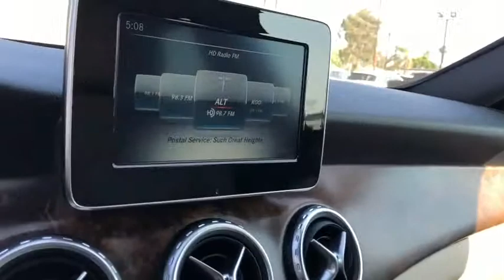2017 Mercedes-Benz GLA Inland Empire, Redlands, Yucaipa, San Bernardino, Highland, CA 119002A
Lunar Blue Metallic Used 2017 Mercedes-Benz GLA available in Inland Empire, California at Hatfield Buick. Servicing the Redlands, Yucaipa, San Bernardino, Highland, CA area.

301 E. Redlands Blvd